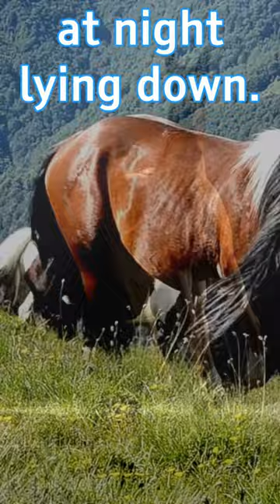Don't horses get tired of standing? 🐎🐎 🐎 horse 🐎 horses 🐎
Horses are animals that have a muscular and skeletal structure well adapted to standing for long periods of time without getting tired. The "flexor support apparatus", present in their limbs, allows the horse to relax the leg muscles while remaining upright, minimizing muscle effort and reducing fatigue.

However, despite this ability, horses still need proper rest to maintain their health. They usually sleep lying down for a few hours a day, in a sleep period that is divided into shorter naps during the day and a longer sleep at night. Lying down sleep is important to reduce pressure on the horse's muscles and joints, allowing them to rest completely.